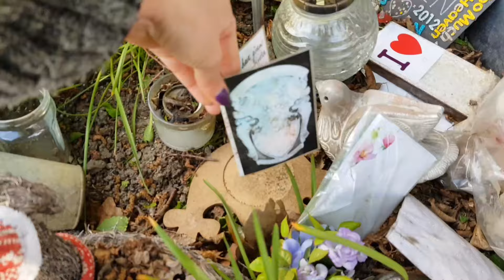ROBIN GIBBS HOME - BEE GEES!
Not as clear as I hoped due to tree growth  but a view of his home. The home he li e in before he died and had lived in for many many years. Including another view of his grave.